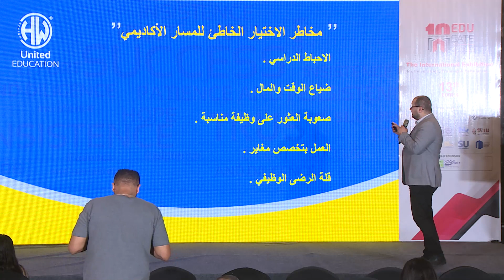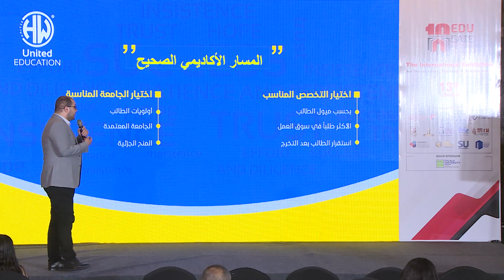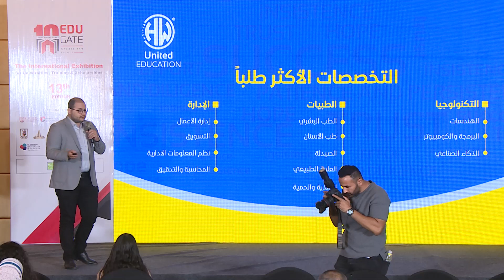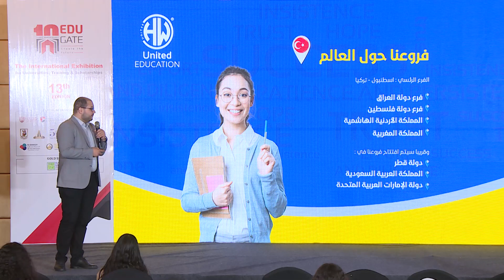EDIS United Education - EduGate Admission Round 2023